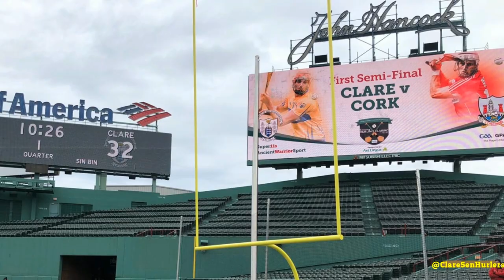Clare hurlers arrive at Fenway Park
The Clare Senior Hurlers arriving at Fenway Park ahead of their Fenway Hurling Classic semi-final clash with Cork.